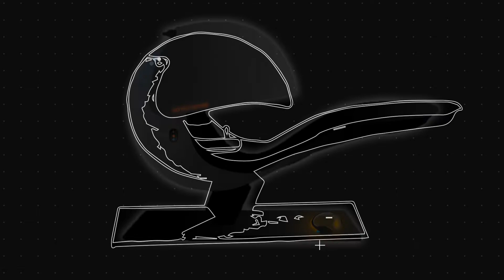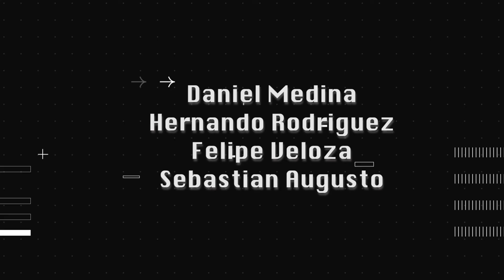Eduction and digital environment | DIAPOSITIVAS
Daniel Medina, Hernando Rodriguez, Felipe Veloza, Sebastian Augusto.